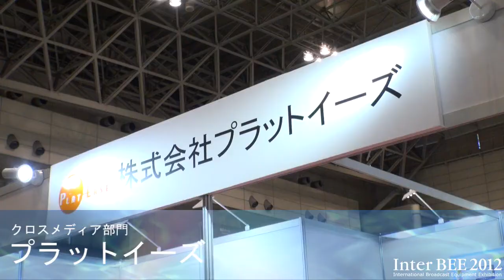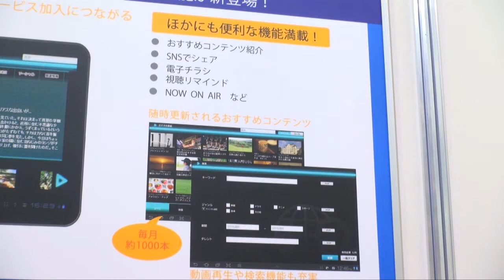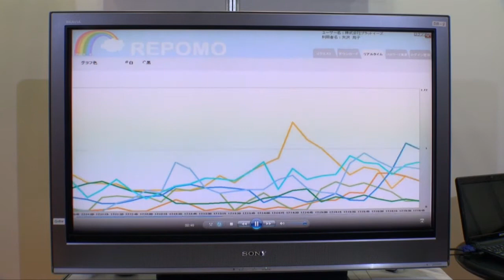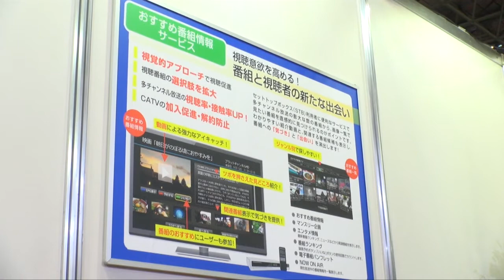【Inter BEE 2012】プラットイーズ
映像コンテンツ紹介サービス　エラベラー
視聴率・総合分析ツール　　　REPOMO
CATVユニバーサルポータル　 おすすめ番組情報サービス